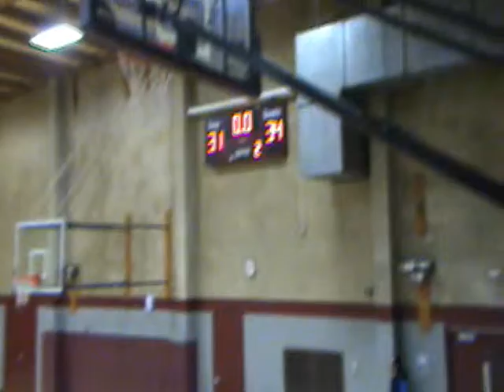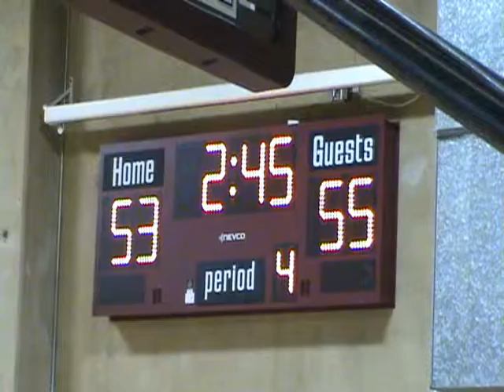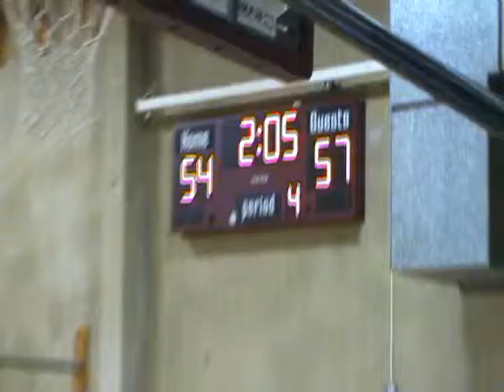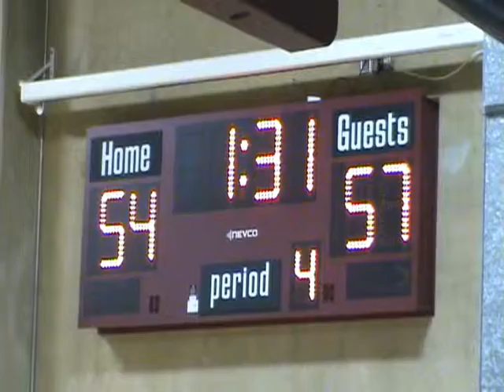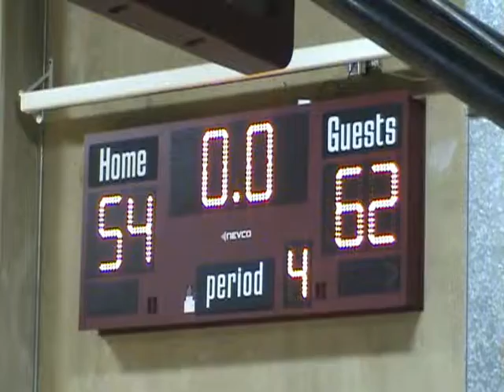Wilson@Sherwood 013113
Sherwood versus Wilson, 01/31/2013